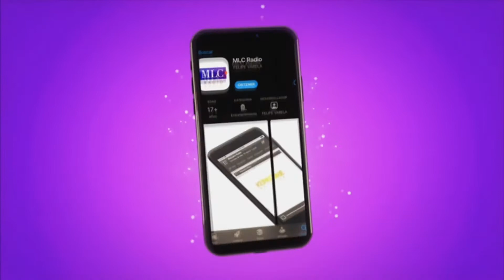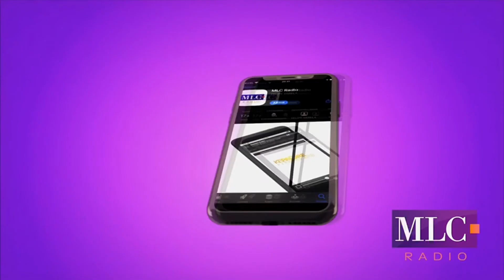Karla Contreras Piernas perfectas